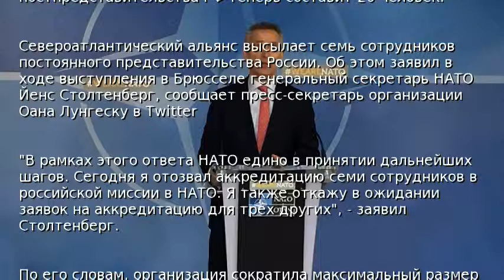НАТО высылает семь российских постпредов